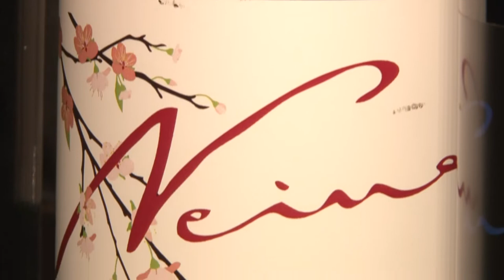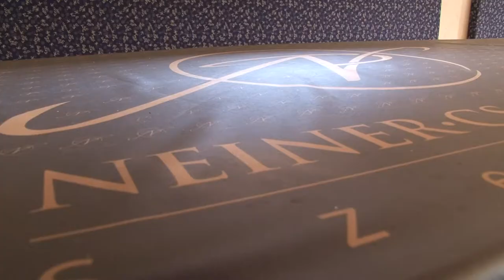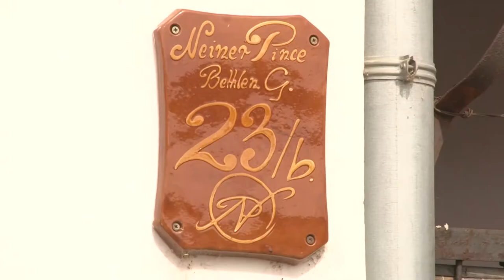Neiner István - borász, Szekszárd 2019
Neiner István - borász, Szekszárd